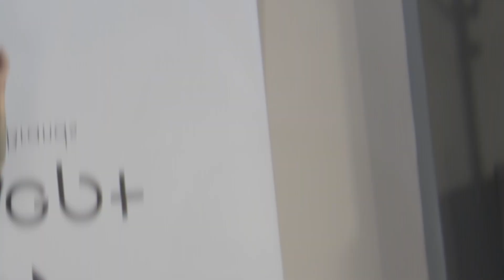EREPS Ambassador - George Xiros (Greece) - Step Me Up!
Join our EREPS Ambassador Step Sensation George Xiros for a Step class to get you working out. If you like the idea of “stepping” but you don't like confusing combinations .. our Group Fitness Ambassador George Xiros is here for you!
Under the sounds of Electro House music, move up and down | back and forth | right - left of the platform and .. Have fun, relax, burn hundreds of calories!! Take part yourself or use this choreography with your new to step participants and get them hooked!

To reduce and avoid injury you may need to check with your doctor if you have any pre-existing conditions/injuries before beginning any new physical activity programme. By participating in any guided workouts you are doing so at your own risk and should complete appropriate warm up/cool down activities. EuropeActive/EREPS will not be responsible or liable for any injury or harm you may sustain during participation.